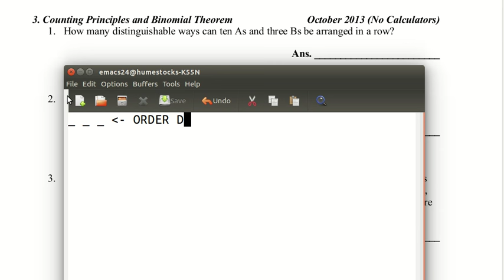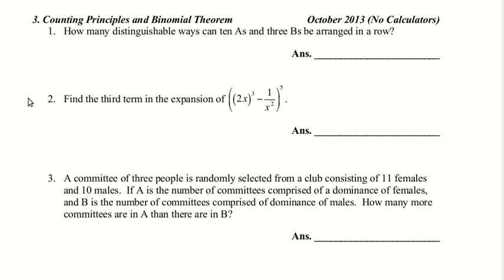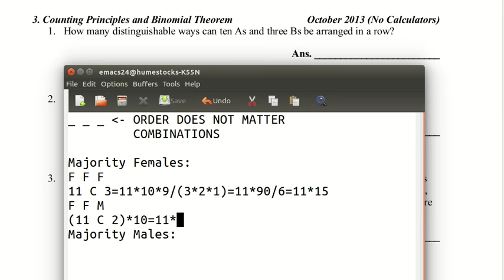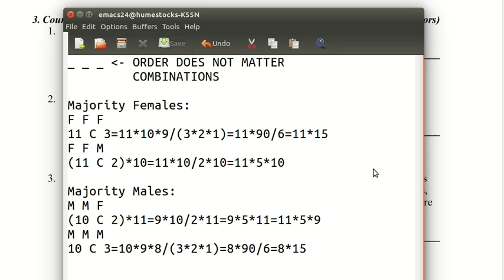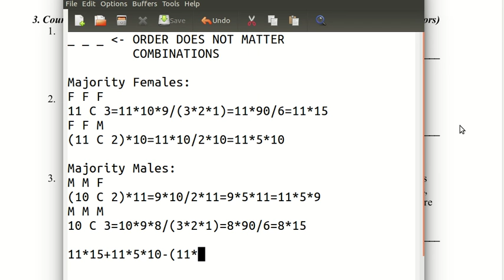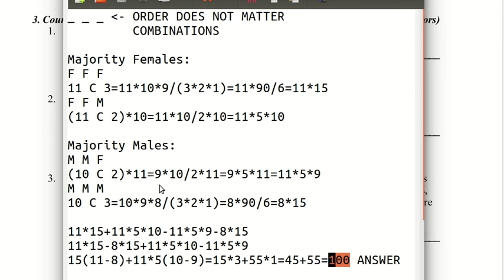MAML, Counting Principles and Binomial Theorem: Counting Committees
This is a MAML (Maine Association of Math Leagues) problem from Month (Meet 2 of 2013-14), Round 3, Problem 3

Condensed Writing Solution:
There are four different cases.
3 Females: 11 choose 3=11*15
2 Females: (11 choose 2)*10=11*5*10
1 Female: (10 choose 2)*11=11*5*9
0 Females: (10 choose 3)=8*15

Add the first two cases to get A. Add the last two cases to get B.
A-B=(11*15+11*5*10)-(11*5*9+8*15)=11*15-8*15+11*5*10-11*5*9=15(11-8)+11*5(10-9)=45+55=100 ANSWER